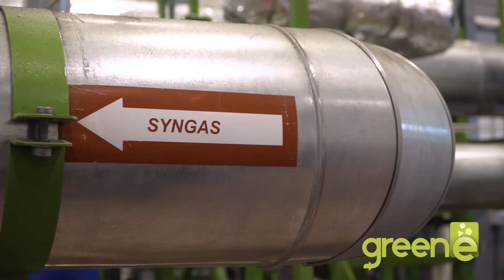¿Qué subproductos podemos obtener con la tecnología de gasificación de Greene?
La gasificación tradicional se centra en el aprovechamiento energético de combustibles sólidos, como ya hemos comentado en otros vídeos en Greene. El objetivo de nuestra tecnología no es la energía producida como un fin, sino como un medio que empleamos para la transformación de residuos con elevados contenidos en carbono en materias en bruto que mediante los postratamientos adecuados adquieren valor comercial. Nos lo cuenta nuestro compañero Emilio Sánchez.